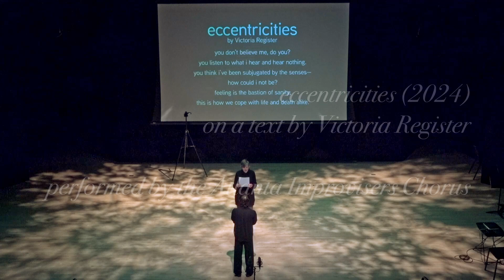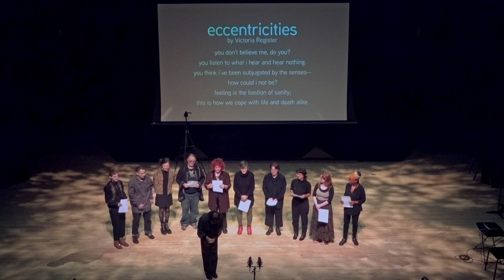eccentricities for chorus (2024)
eccentricities by Victoria Register

you don’t believe me, do you?
you listen to what i hear and hear nothing.
you think i’ve been subjugated by the senses—
how could i not be?
feeling is the bastion of sanity;
this is how we cope with life and death alike.

Live performance from my thesis recital — "Let's Flood the Market!  Reflections on the Commodification of Art" — recorded on 3/3/2024 at the Emory University Performing Arts Studio.

Atlanta Improvisers Chorus: William Barrow, Zoe Biggs, Duffy L. Duffy, Jane Foster, Terrence Graham, Monique Osorio, Domingo Silvani, Priscilla Smith, Ray Swinn.
Conducted by Solomon Kim